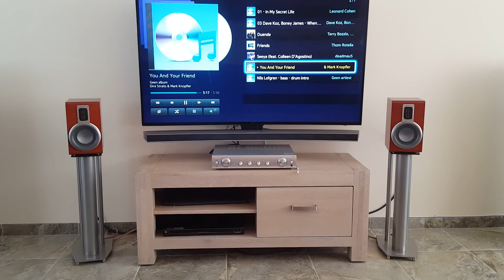Philips MCD708 sound demo1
Philips MCD708+Onkyo A-5VL+AudioQuest FLX Slip 14/4